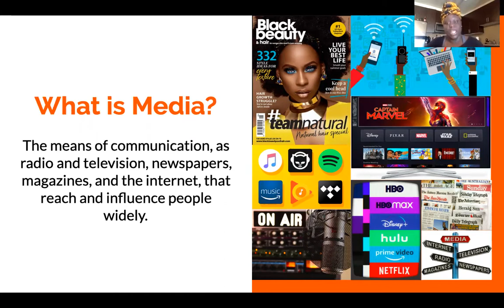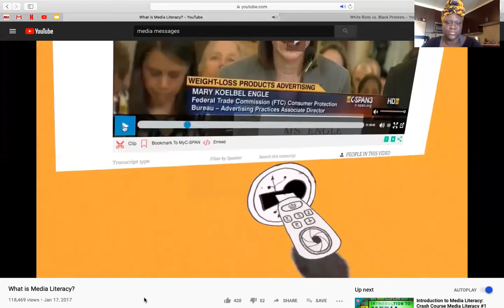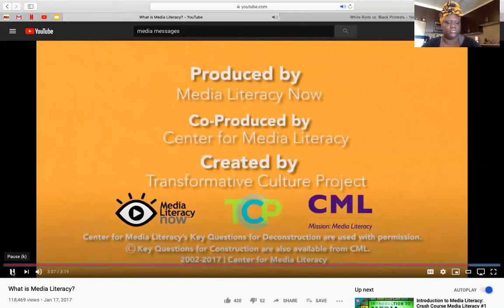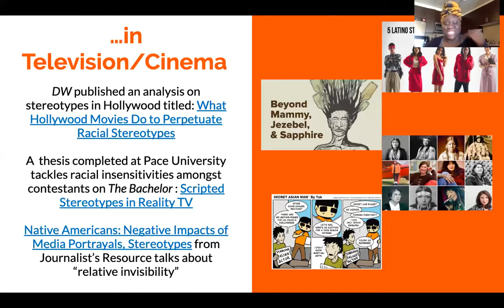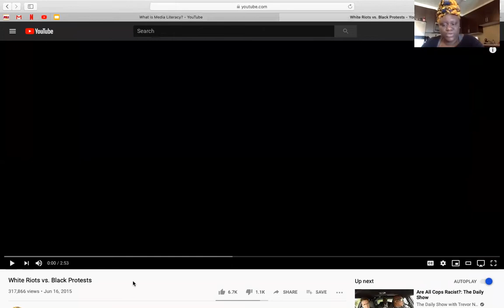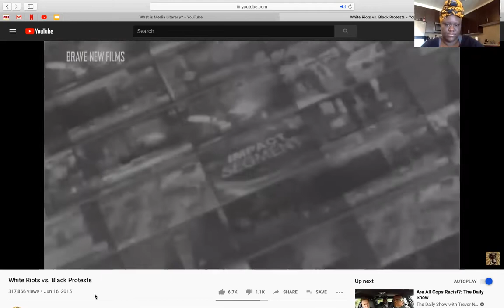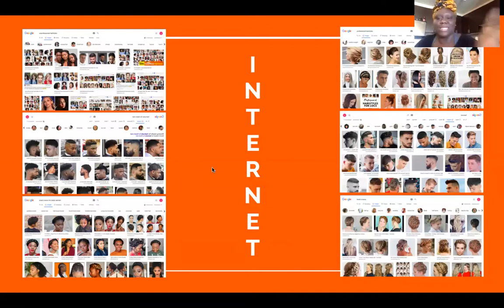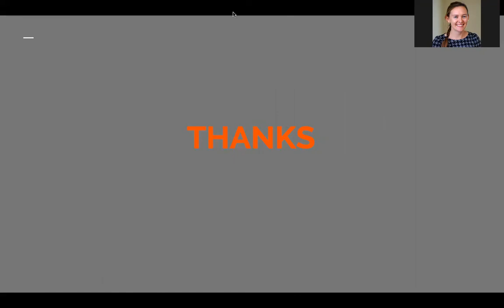Racial Disparity in Media and the Importance of Media Literacy